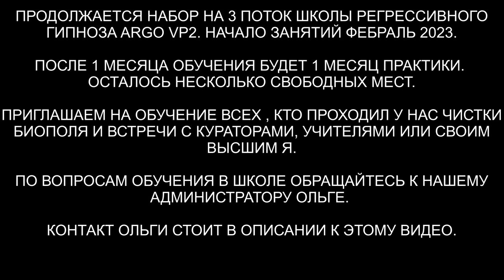Ящер и "мелкий человечишка" | Переубеждение Плазмой | Репт и греи | ARGOVP2 регрессивный гипноз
✅ По вопросам сеансов - администратор Ольга Ящер был уверен, что мы - это "мелкиe человечишки". У нас же было другое мнение на этот счёт и мы переубедили сущность.
00:00 Поднимаем тонкую копию Левы в комнату диагностики
01:53 Отключаем конструкцию
02:55 Интерференты
04:07 Реверс энергий
04:47 Кто сколько находился в биополе
06:07 Ящер и "мелкий человечишка"
07:41 Удар плазмой по Ящеру
09:48 Конструкция забирала воодушевление и вдохновение
10:10 Репты и Греи
11:10 Колба Греев и золотые энергии
13:00 Бес снимает все свое
13:31 Инсектоид забирает все свое
15:22 Отпускаем интерферентов
16:55 Шар с негативом отдаем Бесу
18:14 Как чувствует себя Лева